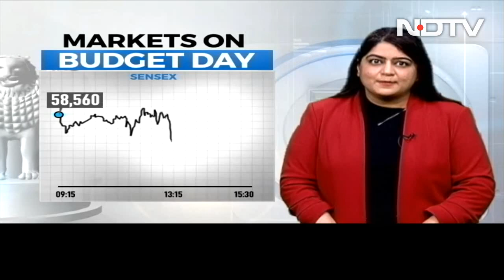No Bad News Is Good News For Stock Markets: Experts On Budget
No bad news means it's all good news for India's stock markets this budget. In a relatively choppy day of trade, the Sensex ended 848 points higher at 58,862 while the NIFTY gained 232 points to close at 17,576.